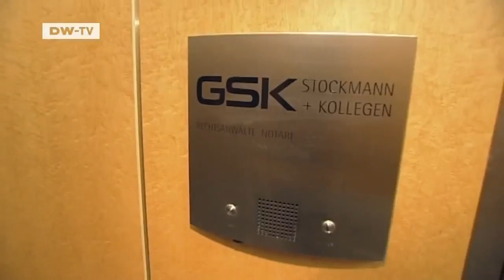Parliamentary Elections 2009 | After the Election Expectations and Fears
The financial and economic crisis is still ongoing and the costs resulting from it are impossible to calculate. What will the next government do?The campaign leading up to Germany's 27 September elections had a strong economic focus. The financial and economic crisis is still ongoing and the costs resulting from it are impossible to calculate. What will the next government do?